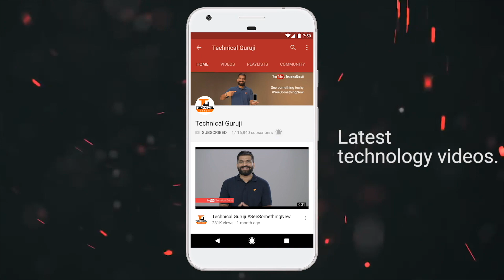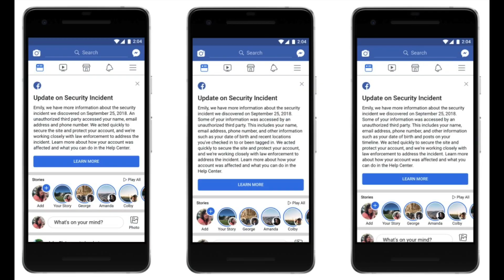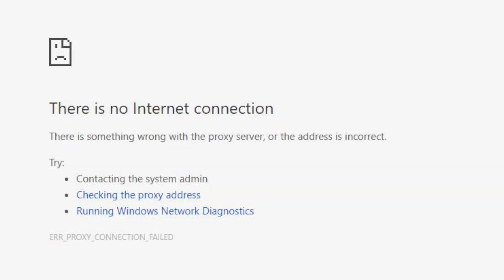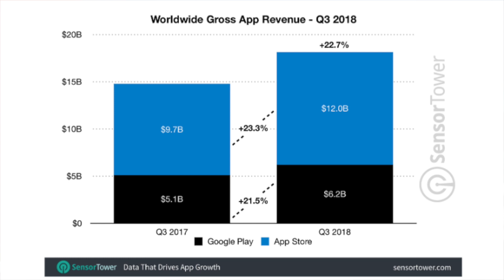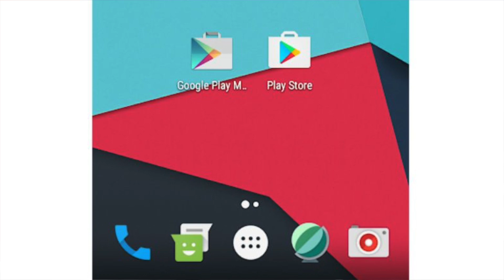Tech Talks #633 - Facebook Stolen Data, Internet Down, Poco F1 Offline, Vivo Z3i, 10 Trillion FPS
Namaskaar Dosto, Tech Talks ke is Episode mein maine aapse kuch interesting Tech News Share ki hai jaise Vivo Z3i Launch, Xiaomi Olympic Marathon Shoes, Google Online Safety, Facebook Stolen Data 29 Million Users, Pokemon Go AR+, Internet Shutdown, OnePlus 6T UI and Gestures, aur bahut kuch. Mujhe umeed hai ki yeh video aapko pasand aayega.